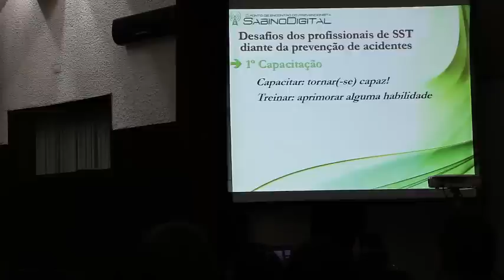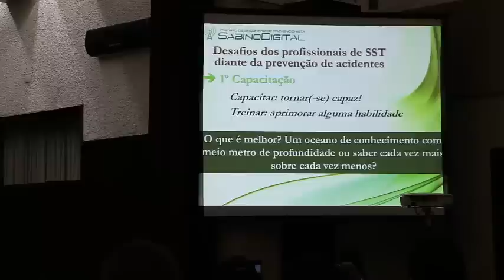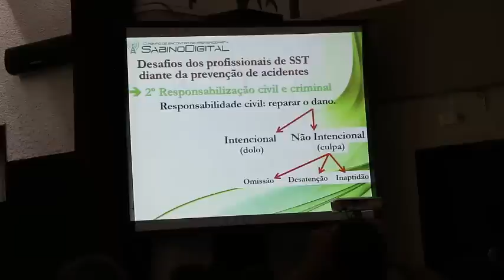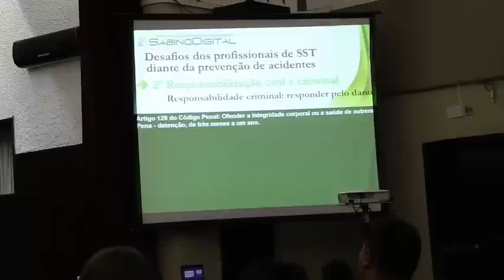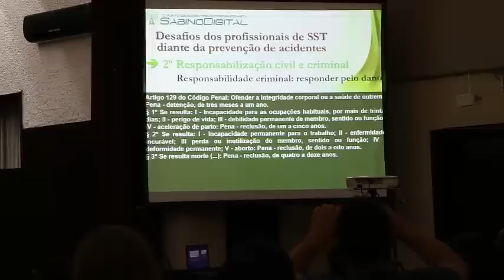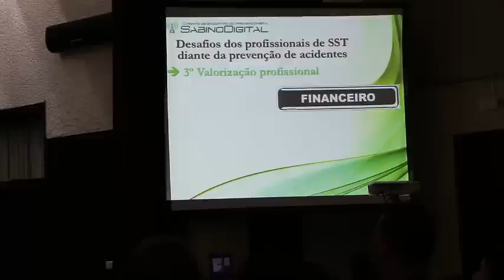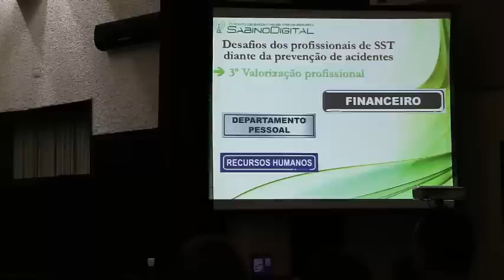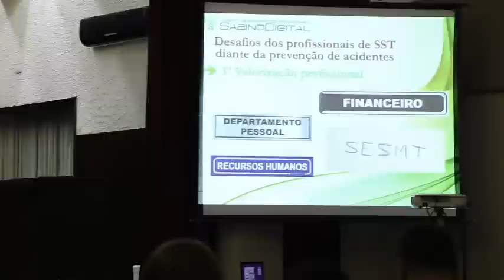O Desafio diário dos Profissionais de SST - AFT Alexandre Sabino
Os profissionais de SST (Saúde e Segurança do Trabalho) tem inúmeros desafios diariamente. Desafios que passam pela busca por conhecimento, responsabilidade civil e criminal, auto-motivação até a questão do reconhecimento profissional.
No vídeo  Alexandre Sabino que é Auditor Fiscal do Trabalho em Alagoas - Maceió, abre um leque de reflexões que devem ser feitas por todos os profissionais do segmento.

Reflexões que devem ser respondidas internamente por cada um de nós, conforme nossa própria motivação e censo de auto-realização.

Nosso trabalho é complicado, mas, o Sabino mostra que dá para se virar bem na profissão e ser auto-realizado.